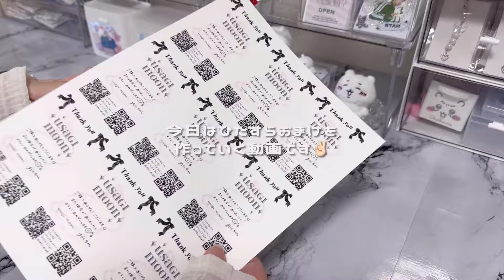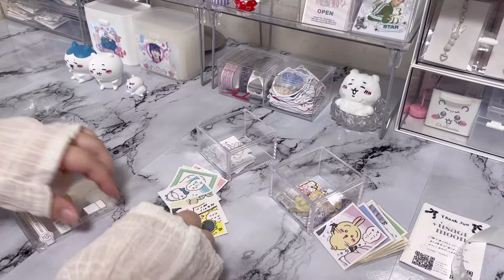おまけを作っていきます𓂃⟡.·┇作業動画